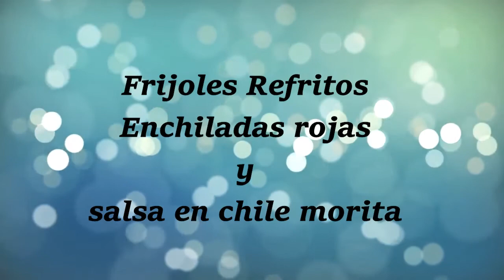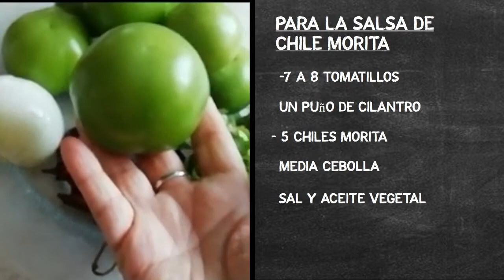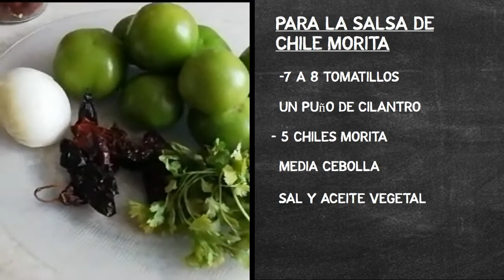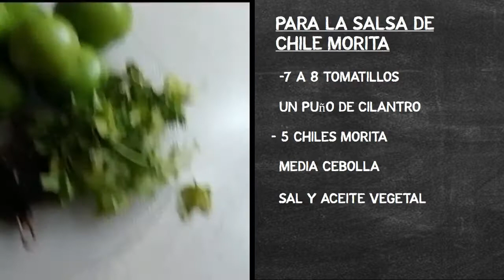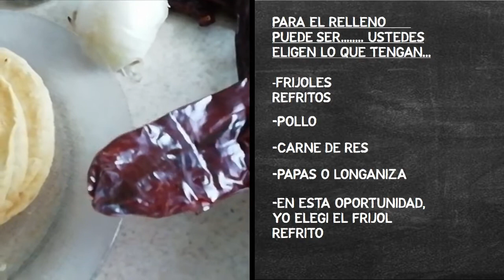RECETA FACIL FRIJOLES REFRITOS SALSA EN CHILE MORITA. ENCHILADAS ROJAS DE FRIJOL QUE COMEMOS HOY?